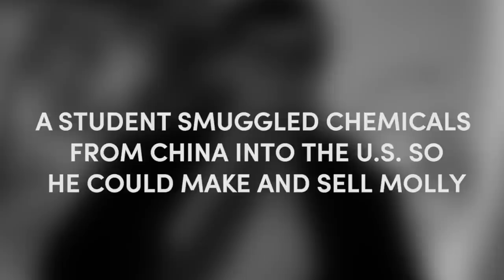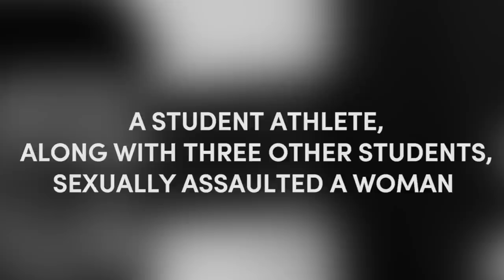How Much Do You Know about Incarceration Sentencing?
We asked some Mic staffers to guess how long people served prison time, based on the crime they committed.

The results were... telling.